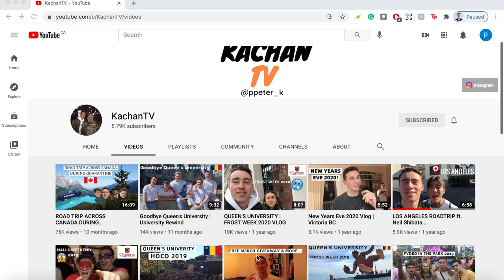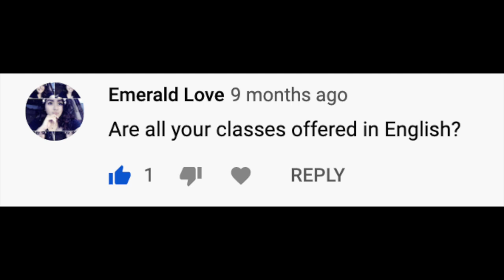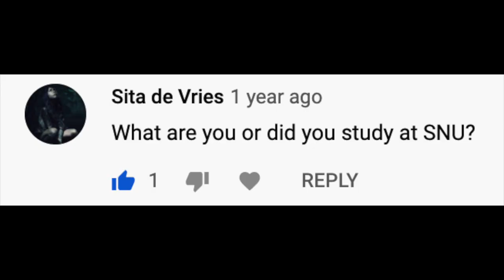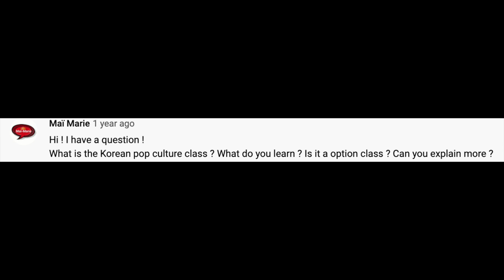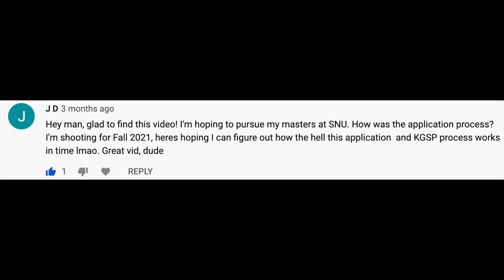Seoul National University Q&A | South Korea Study Abroad |서울대학교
Pre-covid I went to Seoul National University on exchange! Here's the most common questions I get about studying abroad in Korea. Let me know if you have any other questions about living in Korea in the comments!

📱 DM me! I always respond » @ppeter_k » IG

서울대 대학생의 일상

Questions? Comments? Leave them down below and I'll respond